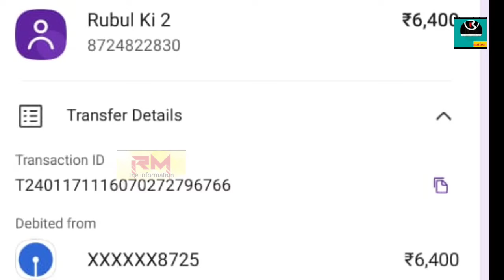বিজেপি পালিনেতাৰ আৰু জাতীয় সংগঠনৰ নেতাক গুণ্ডাটেক্স দি নিতৌ পাৰ হৈ আছে ১০-১২ খনকৈ গাড়ী